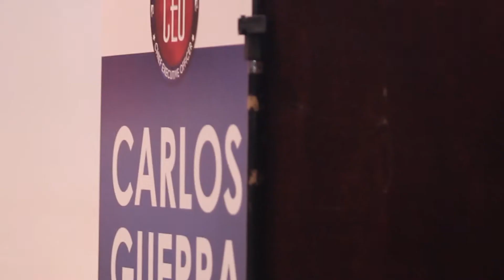Tv Projeção 21 10 Carlos Guerra